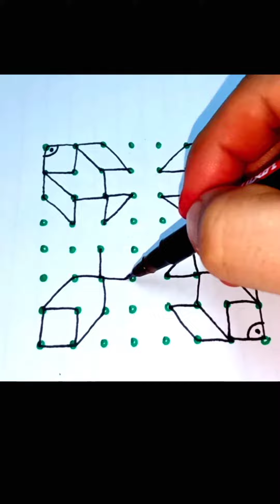8*8ರಂಗೋಲಿ ಚಿತ್ರ /8*8dots rangoli/chinna chukkala muggulu/chukkala muggulu/kolam/rangoli/muggu...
simple and easy rangoli designs. Daily rangoli. Kalom rangoli designs. Unique rangoli designs. Telugu inti mugulu. Make rangoli art designs.All types of rangoli designs.

hai today video about 8*8dots rangoli design. simple and easy 8*8dots rangoli design.

Rangoli arts for daily...Diwali
rangoli Festivalkolam

chinna chukkala muggulu
dots rangoli
sikku kolam
kolam
muggulu
rangoli
2dots rangoli
3dots rangoli
4dots rangoli
5dots rangoli
6dots rangoli
7dots rangoli
8dots rangoli
9dots rangoli
10dots rangoli
11dots rangoli
12dots rangoli
13dots rangoli
14dots rangoli
15dots rangoli
16dots rangoli
17dots rangoli
18dots rangoli
19dots rangoli
20dots rangoli
21dots rangoli
22dots rangoli
pandaga rangoli
pandaga muggulu
creative rangoli
festival rangoli
chinna kolam
chukkala muggulu
sikku kolam
diwali rangoli
simple kolam chinna muggulu
dhussehra rangoli